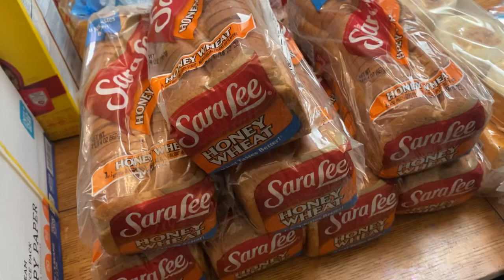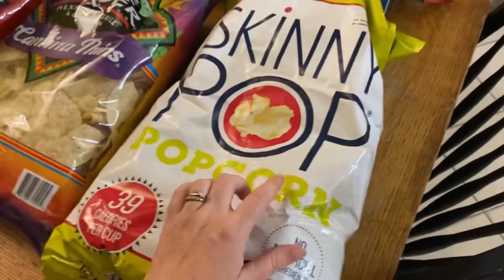GROCERY HAUL for our LARGE FAMILY || MOM OF 11 GROCERY HAUL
here's no other words to describe this, HUGE LARGE FAMILY GROCERY HAUL than SUPER MEGA GROCERY HAUL! Having a large family, we got through a lot of food! We have been plowing through some food lately. So it's grocery shopping time again... we need stock up that fridge, pantry and freezer. The people gotta eat so mama has to load up and do a huge super mega grocery haul!

 Hope you ENJOY this LARGE FAMILY GROCERY HAUL!

Jessica Fields
4530 St Johns Ave

Camden 10 months old